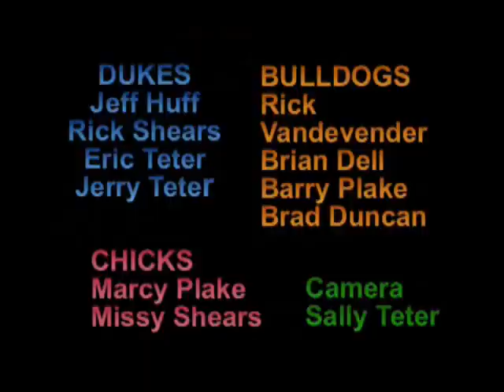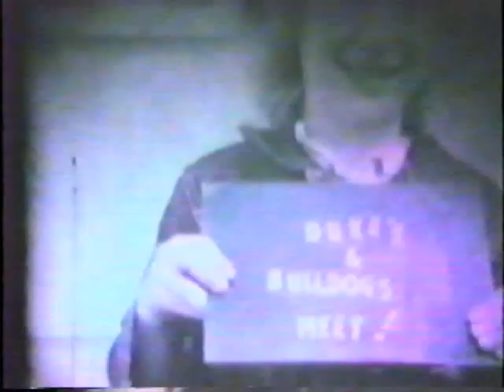THE DUKES AND THE BULLDOGS 1950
Made with my mom's Super 8 camera (she was the camera man...I was acting and directing!)  Inspired by "The Lords of Flatbush" and Happy Days.   Notice how the Dukes have their matching jean jackets and jean hats (made by my mom).